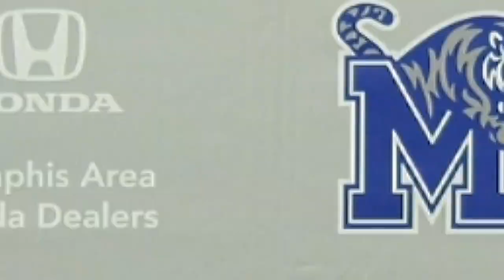Football: Kyle Pope Press Conference - Aug. 11, 2023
Defensive run game coordinator and defensive line coach Kyle Pope spoke with the media following Friday's practice.